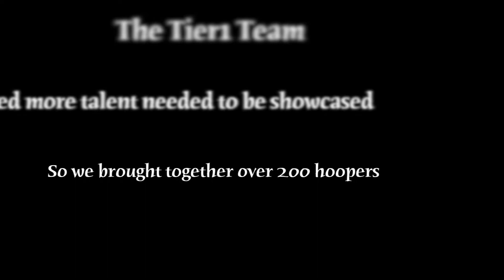Tier1 Sports Middle School Showcase Spring 2014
This is just a small recap of the Tier1 Sports Middle School Showcase from the Spring of 2014.  We brought together over 200 hoopers to showcase their talents in front of many regional publications, coaches, and their peers.  "Tier1 Sports, we prepare you for the next level."